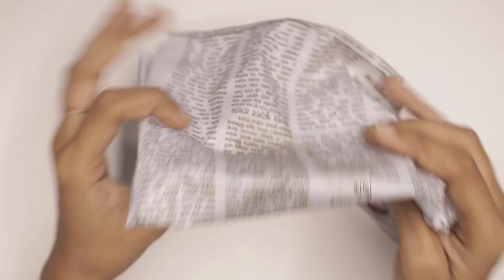কাগজের তৈরি ফুল/Women's day gift ideas/how to make flower bouquet/কাগজ দিয়ে গোলাপ ফুল বানানোর নিয়ম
Hello everyone...👋

Today I've made a different type of video. In this video, you can learn how to make a DIY paper flower bouquet. Which is so beautiful & easy too.

Materials 👇👇

1. Colour Paper
2. Glue
3. Beads

In this video, I've used color paper for making these flowers & bouquet. It's really easy to make. It's looking very beautiful & pretty. You can use it for gifts, decorations, etc. especially I've made this video for International Women’s Day. In this video, I've been trying to show how to make easy & beautiful handmade rose paper flower bouquet for birthday, wedding, mother's day. I hope guys, you'll enjoy this video 😊.

উপকরণ-
১. কাগজ
২. আঠা
৩. পুঁথি

এই ভিডিও তে দেখানো হয়েছে কিভাবে ফুলের তোড়া বানাবেন। এই ভিডিও দেখে  খুব সহজেই কাগজের গোলাপ তৈরি করতে পারবেন। এটি দিয়ে আমরা ঘর সাজাতে পারি অথবা যেকোনো গিফট হিসেবে ব্যবহার করতে পারি।

✅ Giant paper flower | How to Make Big Sunflower Easily | খুব সহজে তৈরী করুন সূর্য্যমুখী ফুল | edcaai

✅ কাাঁচের বোতল দিয়ে অসাধারন ক্রাফট আইডিয়া | বোতল দিয়ে চমৎকার আইডিয়া | Best out of waste 2020 | edcaai

✅ DIY Easy Jute Peacock Making | jute craft ideas | পাট দিয়ে আসাধারন আইডিয়া | পাট ময়ূর বানানোর নিয়ম

✅ কিভাবে কাগজের ফুল বানানো যায় / Easy paper flower sticks | edcaai | কাগজ দিয়ে তৈরী করুন ফুলের স্টিক

✅ কাগজ দিয়ে ফুল তৈরি শিখুন | কাগজ দিয়ে চমৎকার ফুল বানানোর নিয়ম | edcaai | How to make paper Flower

Easy Diy Craft And Art Ideas

If you have any suggestions or feedback regarding this video, let it share in the comment. Because your response is valuable to us.